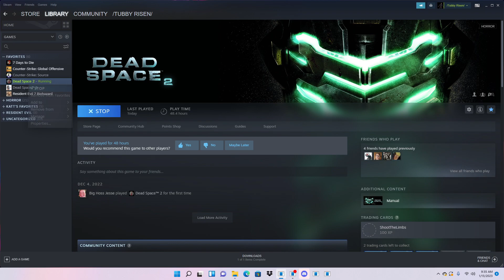RE7 - Ethan Must Die, but I've Beaten it Before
Today I wanted to give my lovely audience a warming welcome back to our content! It's been too long, so I wanted to grace you guys with my ever-so-failing attempts to complete Ethan Must Die, an extra game mode in RE7, to which I say; I've beaten this mode multiple times! Just goes to show that you can't get lucky on every single run.
EDIT: I'm aware there are a few editing mistakes here. Have no clue what happened there, my editor is weird. I'll do better next time.

I read and reply to almost everyone.